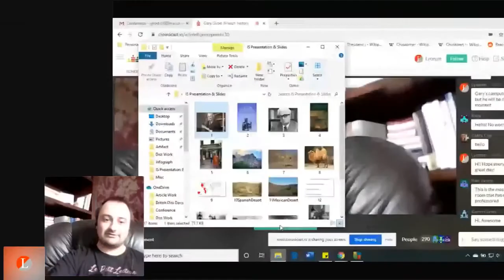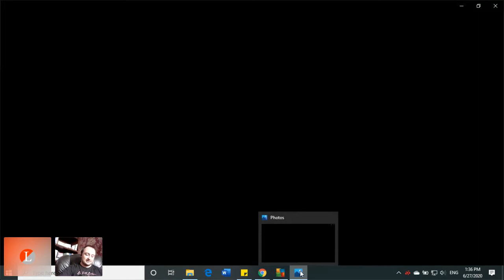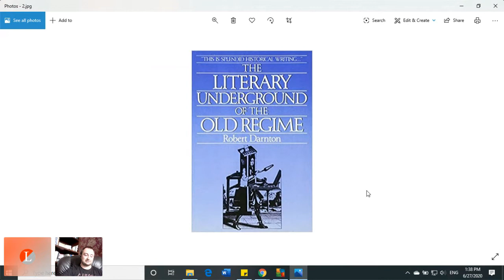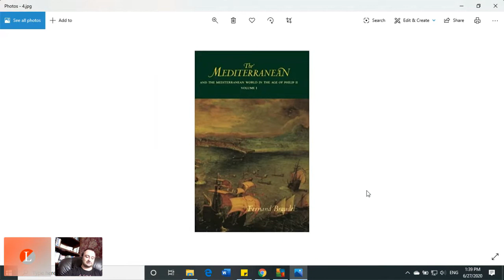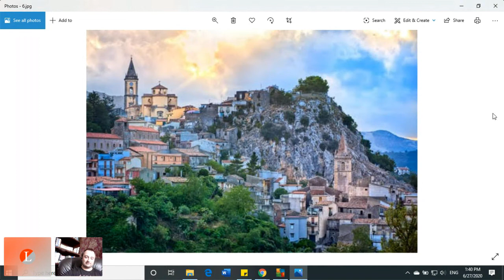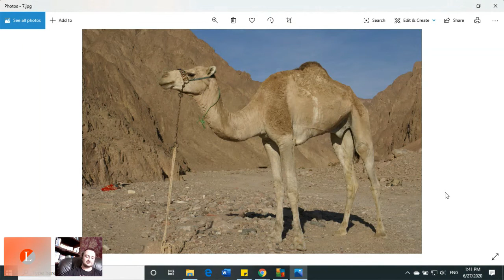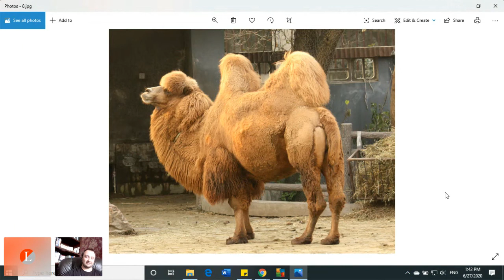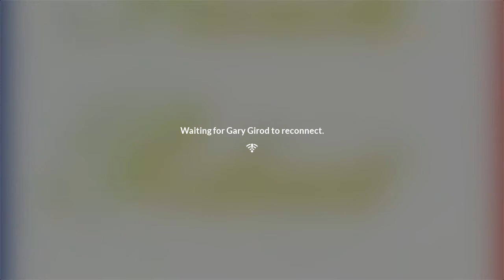30 Gary Girod of The French History Podcast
Mr. Girod of The French History Podcast will explain how you can uncover hidden history. Whether you're a history student, podcaster or a history buff that wants to unravel an untold story, this talk will explain how to do it, using fascinating and humorous anecdotes from famous French historians. The Technical Difficulty deamon makes an appearance.